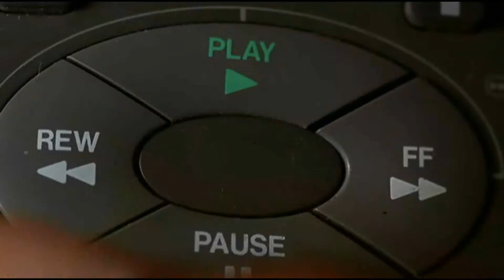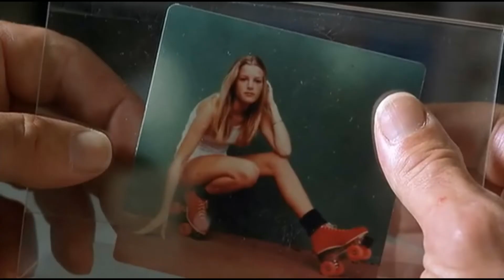Jaira Burns - Ugly [Jackie Brown]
Movie: Jackie Brown (1997)

Lyrics:
(Mistah)
Sitting in the corner sipping on his gin
(Mistah)
Must be my good karma, it brought me next to him
(Mistah)
He said he like the color when he look in my eye
(Mistah)
His lips are like nirvana, his kiss is paradise

He likes role play and talk dirty, keep me up 'till four thirty
Play Marco Polo, feeling 'round with his eyes closed
Call me Cleopatra, make me watch in the mirror
Don't wanna say, "told you so"

But, ah ah ah ah, ah ah ah ah
As long as you love me, this could get ugly
Yeah baby, trust me, this could get ugly, protect me
It's fucking good, real fucking good
It's fucking good, loving me like you should
Ah ah ah ah, ah ah ah ah
Yeah, baby, trust me, this could get ugly

(Mistah)
Honeymoon is over, roses on the floor
(Mistah)
Screaming and accusing, calling me a whore
(Mistah)
Your words are shaking me, giving me whiplash
(Mistah)
We're on a trampoline and soon we're gonna crash